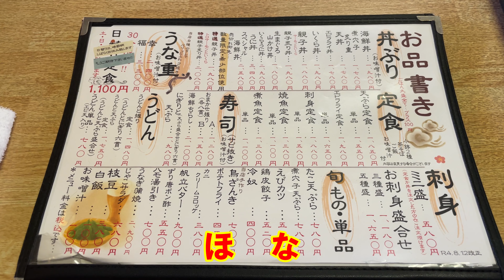海鮮丼【移住 田舎暮らし 愛媛】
地元の海鮮料理屋さん